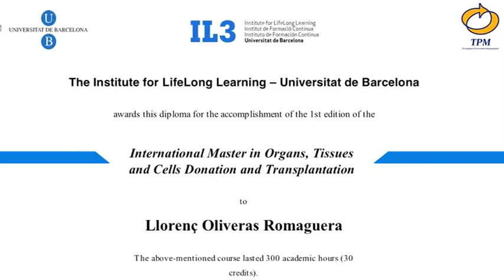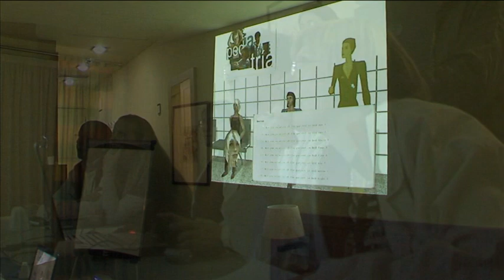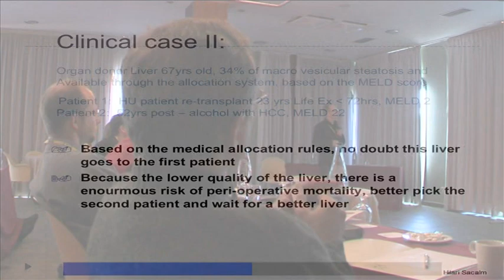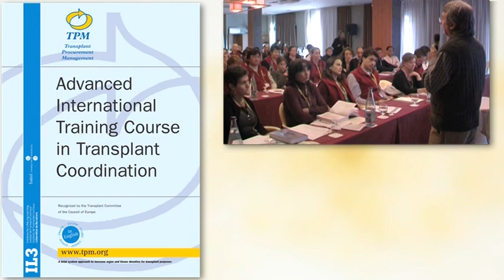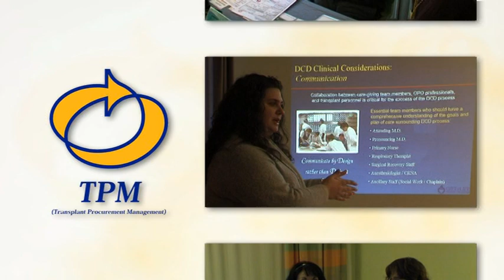Transplant Procurement Management - TPM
Transplant Procurement Management (TPM) is a world reference in professional training education in the field of organ donation and transplantation. Since 1991, 10.000 healthcare professionals from 101 countries have been trained by TPM.
Our commitment:
2. Avoid trade and organ trafficking
3. To improve society's quality of life
4. Support regenerative medicine.